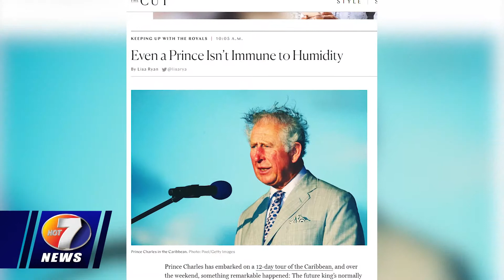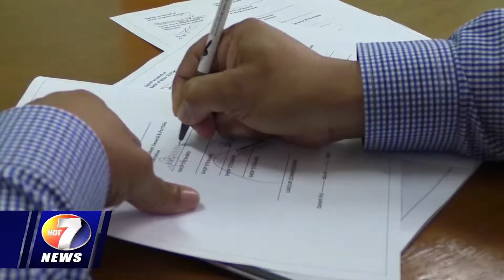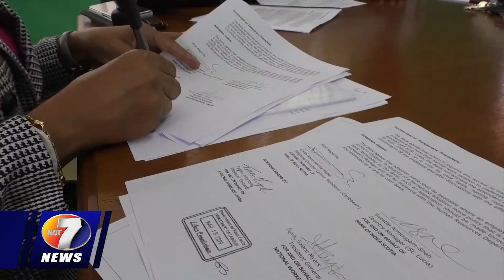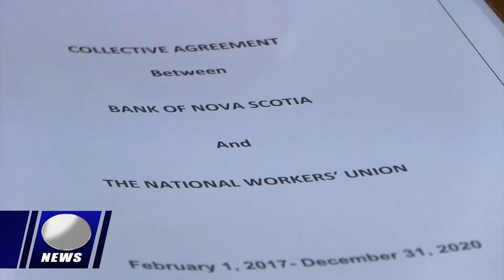NEWS MARCH 18TH BRK2